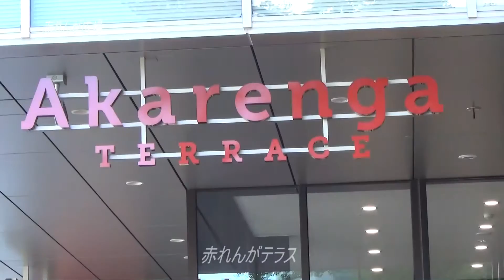SAPPORO 赤れんが広場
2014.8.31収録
旧道庁前に「赤レンガ広場」が出来ました＾＾
煉瓦が敷き詰められてここだけは別世界でした＾＾
フラワーカーペットが綺麗でした(^_-)-☆